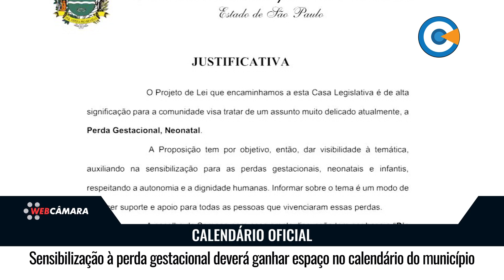Sensibilização à perda gestacional deverá ganhar espaço no calendário do município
Um projeto de lei ordinária aprovado na sessão do dia quatro busca incentivar a discussão de um tema delicado, porém necessário: A sensibilização à perda gestacional e neonatal